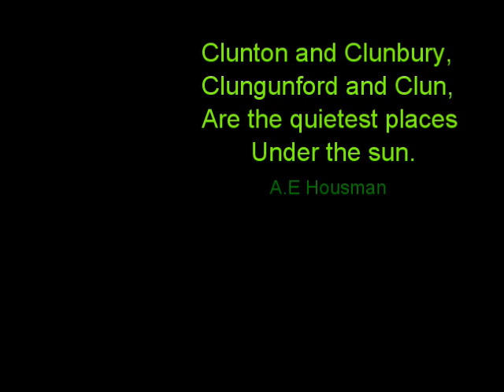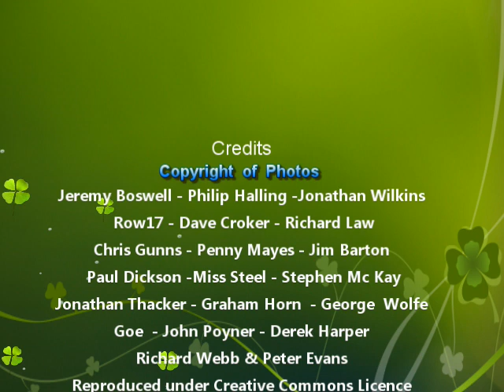Clunton, Clunbury, Clungunford & Clun, The quietest places Under the sun. A.E Housman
Taking Inspiration from the poet A.E.Housman who wrote" Clunton, Clunbury, Clungunford and Clun, Are the quietest places Under the sun." This is a compilation of photos from this area.Clunton and Clunbury
 Clunton and Clunbury, Clungunford and Clun,
  Are the quietest places Under the sun.
 In valleys of springs of rivers, By Ony and Teme and Clun,
The country for easy livers, The quietest under the sun,
 We still had sorrows to lighten, One could not be always glad,
And lads knew trouble at Knighton, When I was a Knighton lad.
 By bridges that Thames runs under, In London, the town built ill,
’Tis sure small matter for wonder, If sorrow is with one still.
 And if as a lad grows older, The troubles he bears are more,
He carries his griefs on a shoulder, That handselled them long before.
 Where shall one halt to deliver, This luggage I’d lief set down?
Not Thames, not Teme is the river, Nor London nor Knighton the town:
 Tis a long way further than Knighton, A quieter place than Clun,

Where doomsday may thunder and lighten, And little ’twill matter to one.

by A.E. Housman